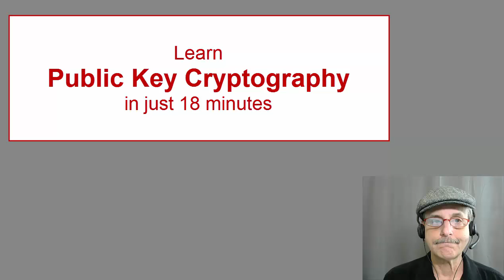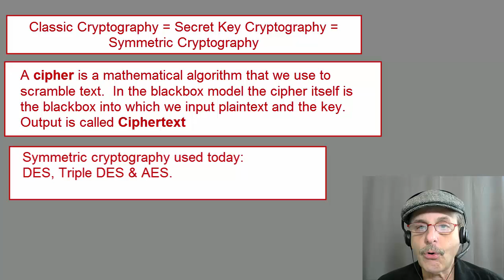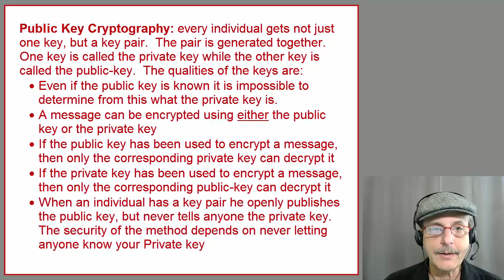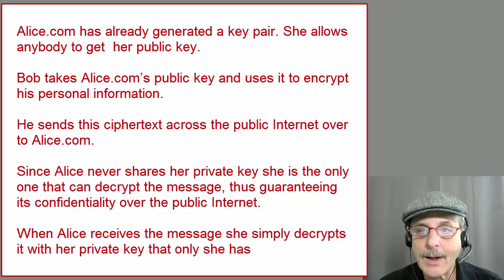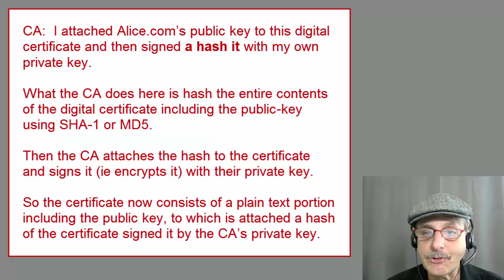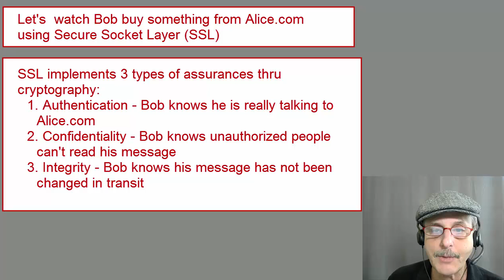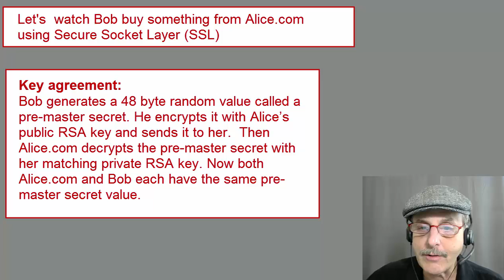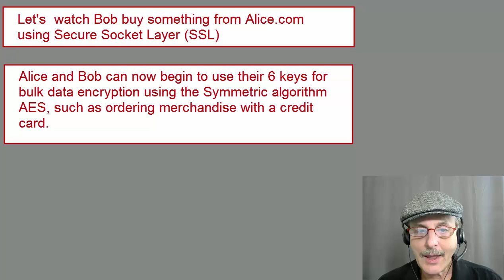Learn Public Key Cryptography in just 18 Minutes - Cryptography Tutorial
In this Cryptography Tutorial, I teach you Public Key cryptography basics.  Specifically I’m going to explain to you how the cryptography works, that allows you to do online shopping. We are so used to online shopping, a.k.a. e-commerce, that we take it for granted.  But e-commerce would not be possible at all without public key cryptography.  Not only will I explained to you the details of public-key cryptography and how that makes e-commerce possible, but I’m going to explain it in 15 minutes, and explain it without math, by using the Blackbox model.

IMHO, cryptography basics should not include math. Cryptography explained with math simply muddies the waters to those without extensive math background.

Let’s start by taking a brief look at Classic cryptography, which is been around for thousands of years.  Classic cryptography is also called secret key cryptography or Symmetric cryptography.

A cipher is some sort of a mathematical algorithm that we use to scramble text.  In the blackbox model the cipher itself is the blackbox into which we input plaintext and the key.  The plaintext is the message that we wish to encrypt and the key is simply a string of numbers, generally binary ones and zeros.  The output we get from the blackbox is called ciphertext,  which is the plaintext that has been encrypted in such a way that it can only be decrypted by someone that has the same key that originally encrypted the data in the first place.

Some examples of Symmetric cryptography that are used today are DES, Triple DES & AES.  These are the same as the ciphers used for thousands of years in that the same key encrypts and decrypts them.  However the modern algorithm is much stronger.

If we use of good cipher such as AES the only way an attacker can decrypt the ciphertext is to try every possible key, called a brute force attack.  That is why the longer the key the more security you get.

Now supposing Bob wants to buy something on the website Alice.com. He needs to make sure his personal information cannot be seen by anybody eavesdropping on his conversation over the public Internet. At first glance it seems easy enough for Bob to encrypt his plaintext personal information with Symmetric cryptography, using a secret key, send it across the Internet in an encrypted fashion, and then have Alice.com decrypt the information with the same secret key.  The problem arises: how do Bob and Alice.com both get the same secret key, while making sure no one else gets the key?  The answer is no one has ever thought of a very efficient way.   In order to do this, a whole new type of encryption called public key encryption, a.k.a. Asymmetric encryption had to be invented first. In fact it was invented in the 1970s thousands of years after mankind first started using cryptography.